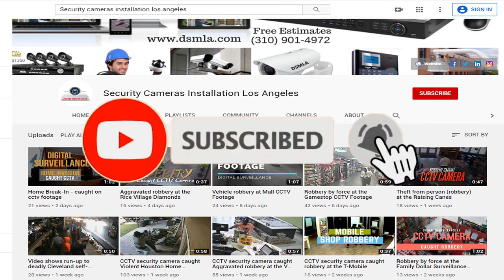Suspects wanted in an agg. robbery outside a convenience store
He complainant was purchasing lottery tickets at a convenience store, in Houston, Texas. The complainant stated that as he walked out of the store, he was approached by two unknown males (out of camera view). The complainant stated that one of the males pulled out a black semi-automatic handgun and pointed it at the complainant as the second male struck him in the head with a brick. Both of the suspects demanded the complainant's wallet while he was being assaulted. Video surveillance cameras installation los angeles